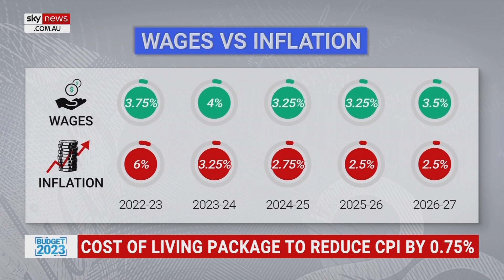‘Classic Labor redistribution budget’: Labor collecting $116b in taxes to help most vulnerable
Sky News host Sharri Markson has called Labor’s recent budget a classic “redistribution budget” as the government is collecting a $116 billion boost in tax receipts over five years.

“In that sense, this is a classic Labor redistribution budget,” Ms Markson said.

“A lot more taxes 116 billion more over five years and then you’ve got that cost of living package helping out those most vulnerable.”